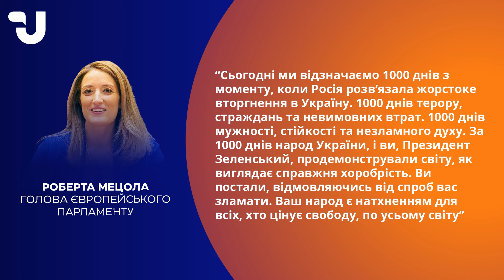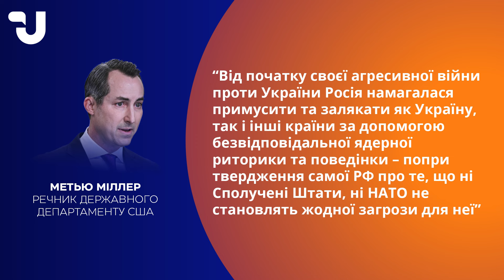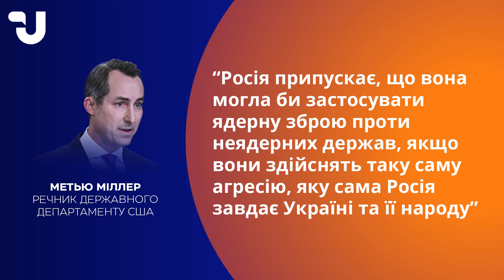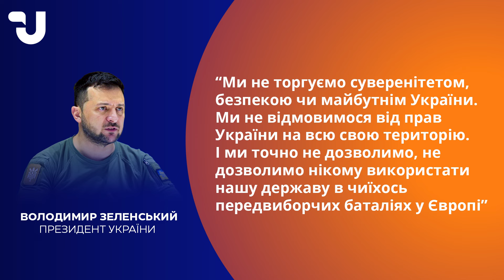В епоху нового світового порядку для путіна немає місця, - Долгов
Сьогодні в програмі “Блог Ігоря Долгова” говоримо про 1000-денний  спротив Українського народу, ядерні загрози після сьогоднішніх обстрілів, дії ЄС та США у забезпеченні безпеки в регіоні, Веймарський трикутник та антипутінську коаліцію.

Ігор Долгов український дипломат
Надзвичайний і Повноважний Посол України в Туреччині, ФРН, Бельгії та Грузії
Голова Місії України при НАТО (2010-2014)
Заступник міністра закордонних справ України (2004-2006) та заступник міністра оборони України з питань європейської інтеграції (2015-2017)